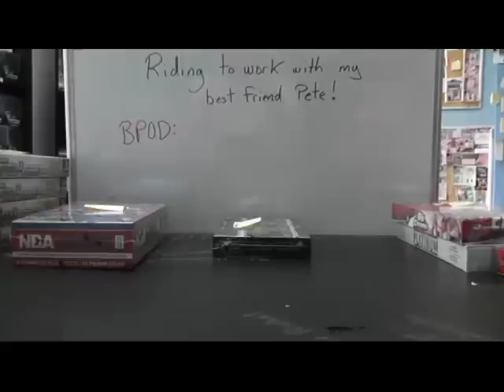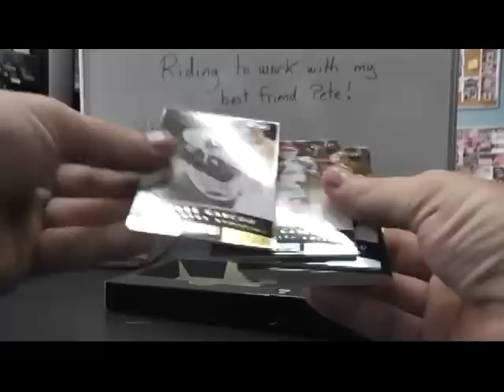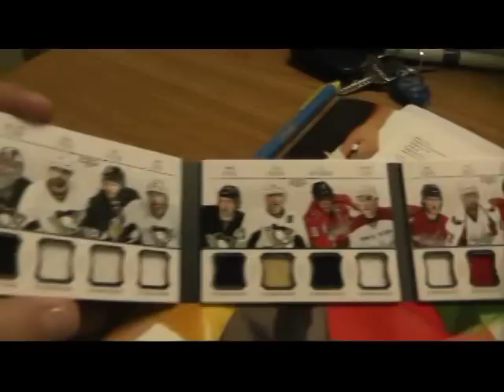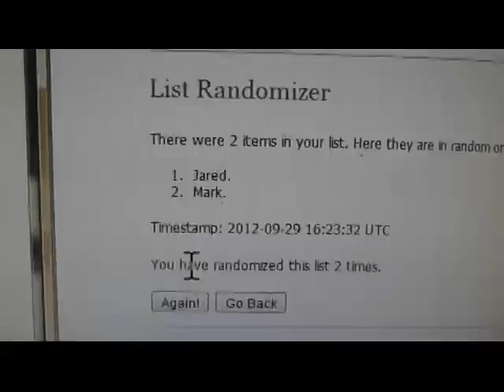Cody's 2012 Prominence Football Box Break + Dominion Randoms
Thanks again Cody, Chris J.